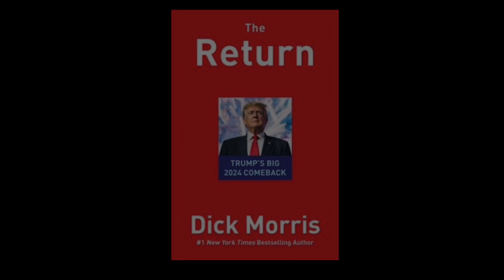Reaction To FBI Raid Grows! Dick Morris TV: Lunch ALERT!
Reaction To FBI Raid Grows!